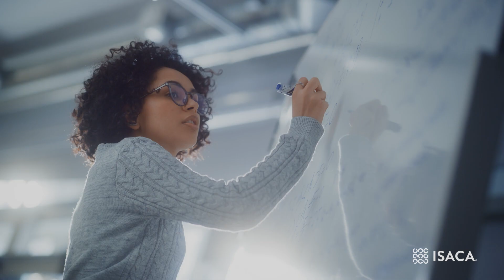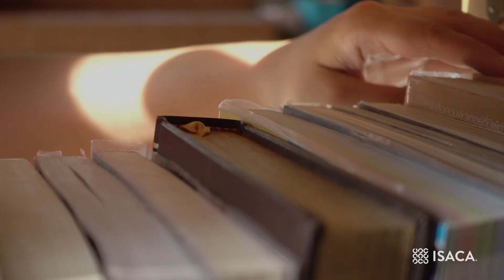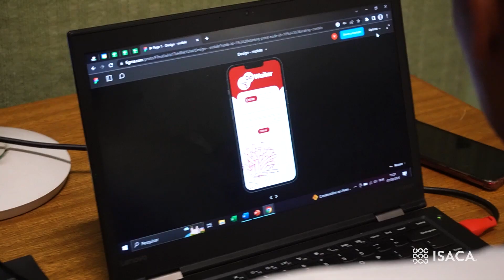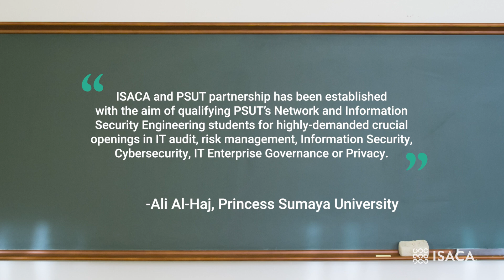Academic and Workforce Development Partnership Program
Learn more about ISACA’s Academic and Workforce Program and how it can benefit your institution and its students.

Our customizable program provides in-demand skills and credentials to begin a career in IT audit, risk, security, cybersecurity, governance, or privacy.